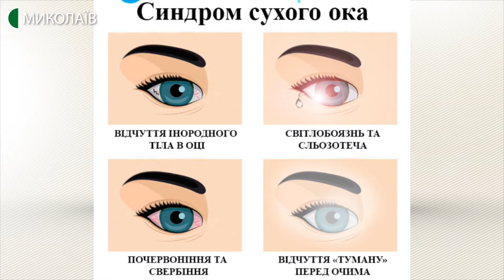Хвороба “сухого” ока та почервоніння очей: поради офтальмолога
Хвороба “сухого” ока виникає, коли сльоза неправильно виконує свої функції або відсутня взагалі. Основні ознаки:
- “затуманення” зору,
- відчуття стороннього тіла в оці,
- почервоніння очей.
Лікування може призначатися лише офтальмологами, самостійно можна лише нашкодити.
Офтальмолог кабінету корекції зору та «сухого ока» КНП Оксана Качан відповідає на запитання:
- які причини такої хвороби?
- хто в зоні ризику, у кого частіше діагностують?
- яка профілактика?

Гостя: Оксана Качан, офтальмолог кабінету корекції зору та «сухого ока» КНП «Обласна офтальмологічна лікарня»;

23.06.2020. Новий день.